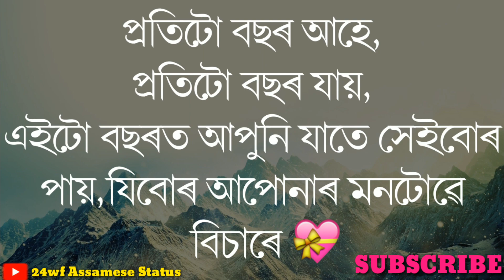Happy new year 2020 || new year video || happy new year Assamese video || 24wf Assamese status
2020

New yr

New yr 2020

Hpy new yr

Hpy new yr 2020

2020 new year